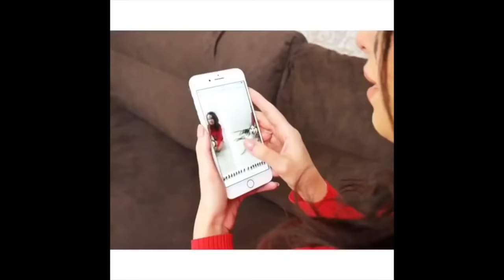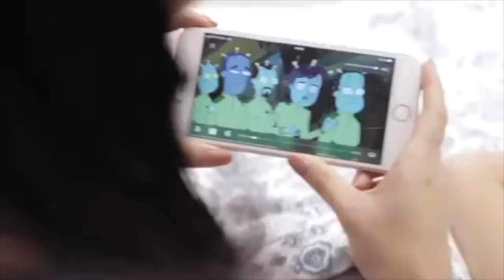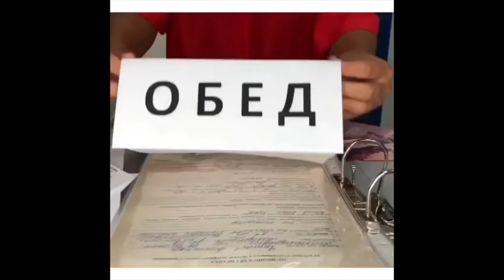Василина Катаева [Vasilina_kat] - Подборка вайнов #11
Автор: _vasilina_kat_